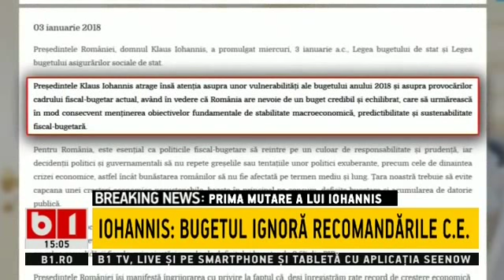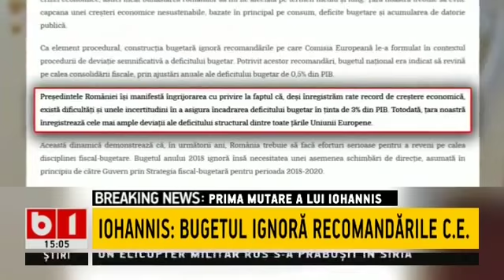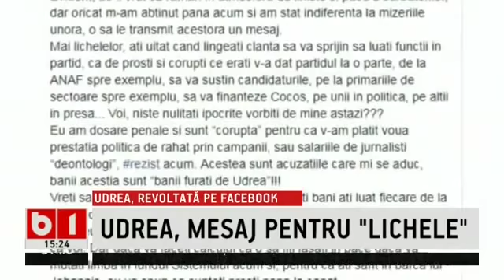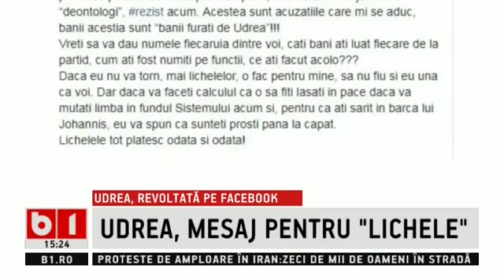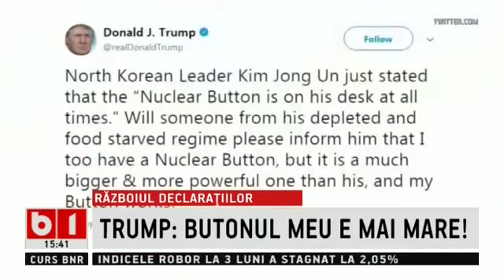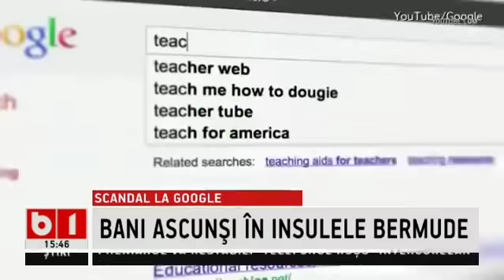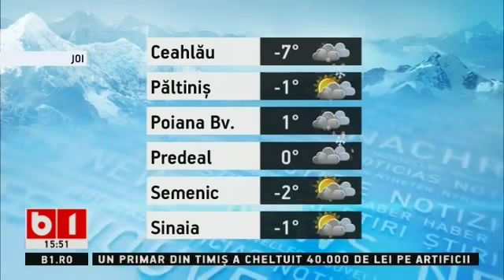STIRI B1TV ORA 15.00, 3 ian 2018